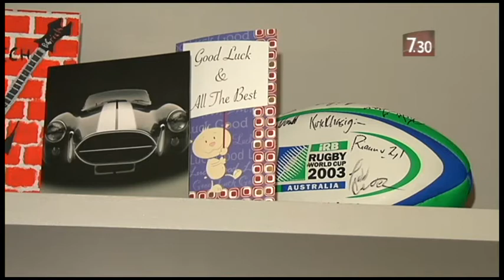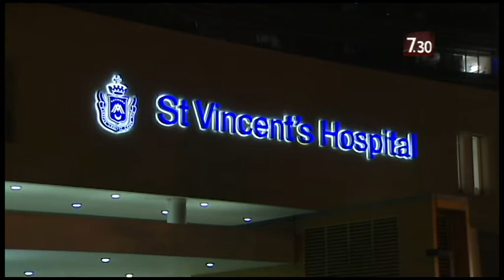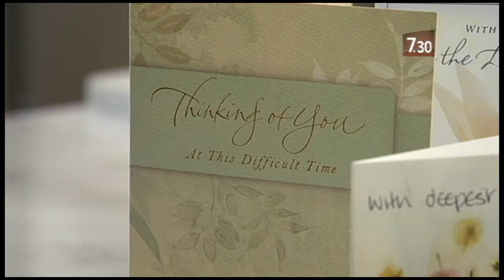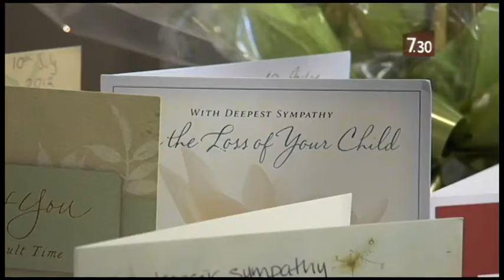ABC 7.30 Report with Leigh Sales (11/07/2012)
Following the death of their son, Thomas Kelly - Ralph & Kathy make an emotional plea for anyone knowing the killer to turn him over to authorities.